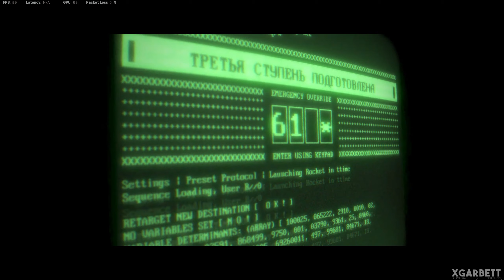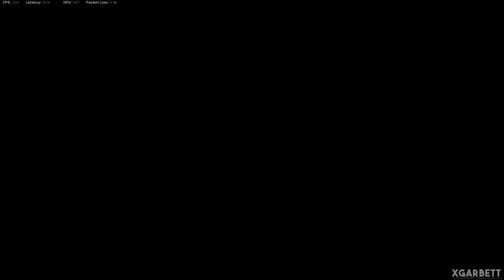Call of Duty Warzone - Captain Price Disarming The Nuke in Bunker 10 (Secret Cutscene)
After completing the intel you will unlock this secret easter egg cutscene in warzone where price disarms the nuke in bunker 10 and Captain Price kills Zarhaev.